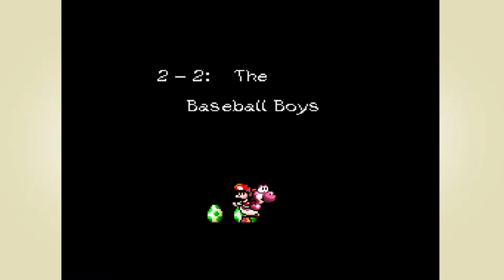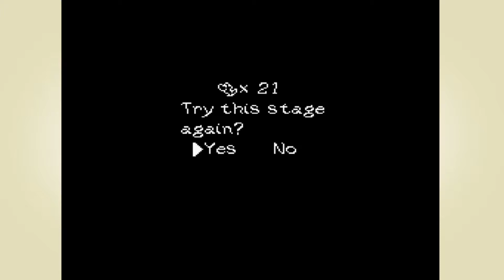KRFYX plays: Yoshi's Island! Part 5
After this video, audio for my voice and the game will be recorded SEPARATELY - so expect changes after this!! I'm sorry for the wait. ;3

Kirfyx